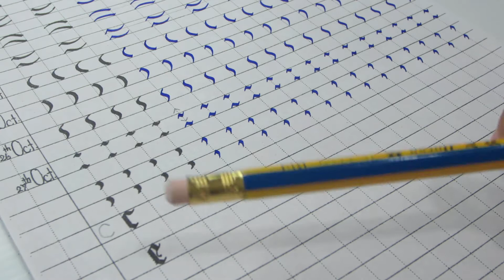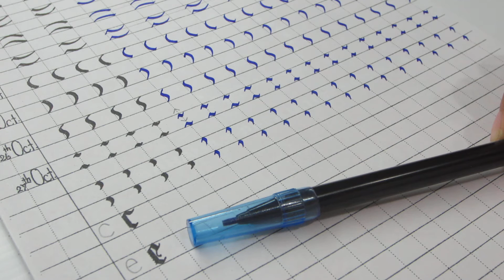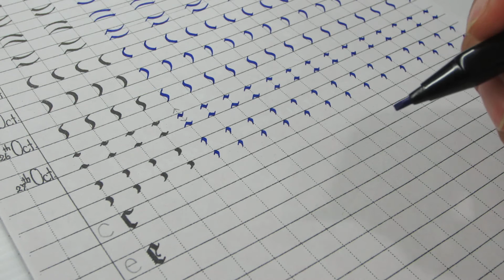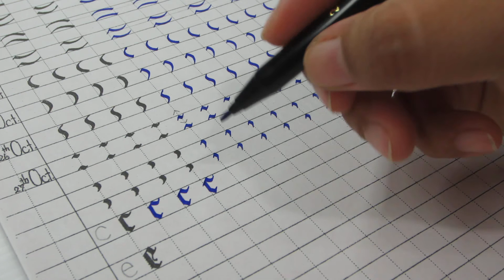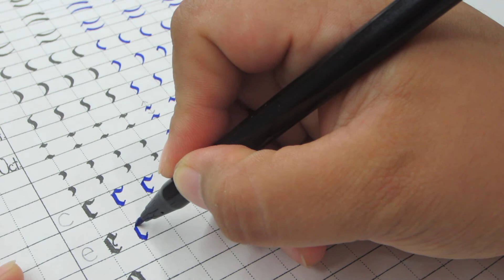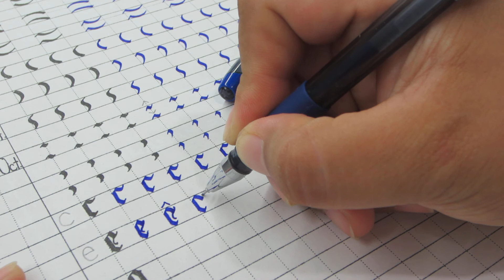Calligraphy Clip#13 (Letter c and e) By KruLee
วิธีเขียน Calligraphy Letter c and e
ก่อนเขียน เตรียมปากกา Speedball ปากกาหมึกซึมสีน้ำเงินหรือปากกาเจลสีน้ำเงินด้วยคะ  ลองฝึกดูนะคะ

อย่าลืม... สะบัดปลายปากกาทุกครั้ง  เส้นคมชัดและรักษาหัวปากกาคะ

Step to write Calligraphy Clip 13

วิดีโอนี้ จัดทำขึ้นเพื่อใช้สนับสนุนการเรียนการสอนและสำหรับผู้สนใจในการฝึกฝน